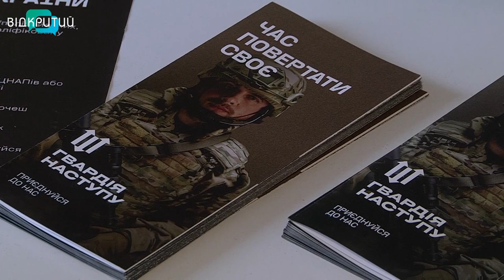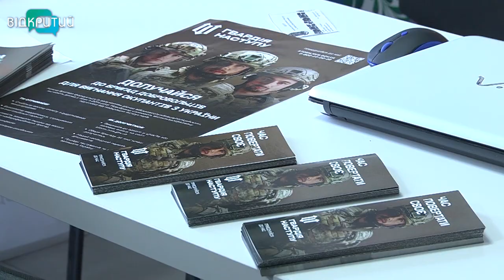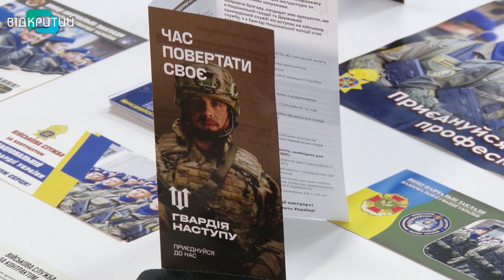Добровольців запрошують до лав Гвардії наступу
20 днів триває набір до «Гвардії наступу». В Україні формують штурмові бригади у складі Нацгвардії, Національної поліції та Державної прикордонної служби. Добровольців навчатимуть за натівськими стандартами та озброять. А ще - вони матимуть такі ж самі гарантії та пільги, що і ЗСУ.